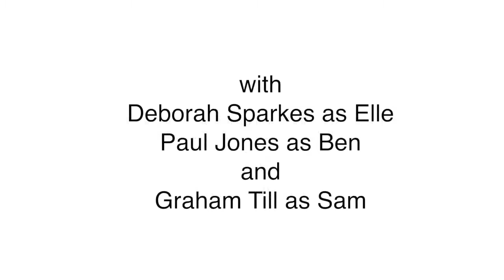Is There Anybody There? by Brian Walsh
Written by Brian Walsh and Directed by Caroline Woodley